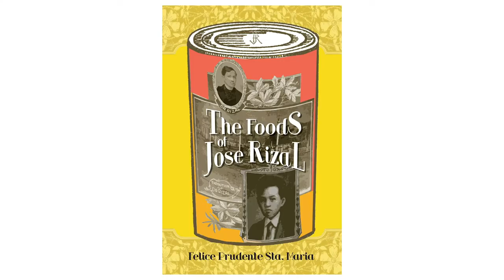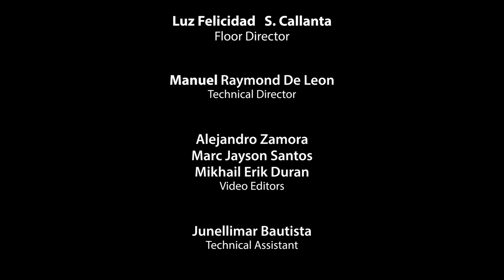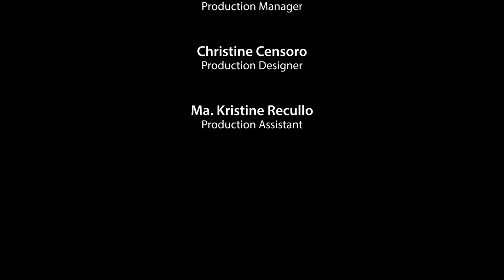FN1 | Kainsaysayan Part 1b: Exploring Philippine Food and Culinary History (Spanish Occupation)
Kainsaysayan Part 1b: Exploring Philippine Food and Culinary History (Spanish Occupation)

Host:
Professor Shirley V. Guevarra
Dean, UP College of Home Economics

Professor Airon Andrew D. Bonifacio
UP College of Home Economics

Professor Luz Felicidad S. Callanta

Professor Casiana Blanca J. Villarino

Guest:
Felice Prudente Sta. Maria
Food Historian and Culinary Heritage Advocate